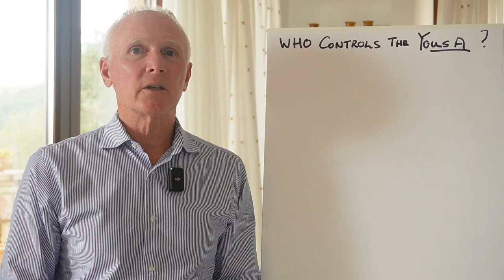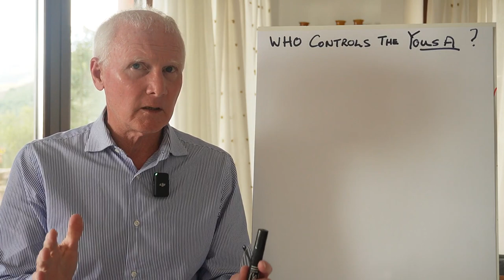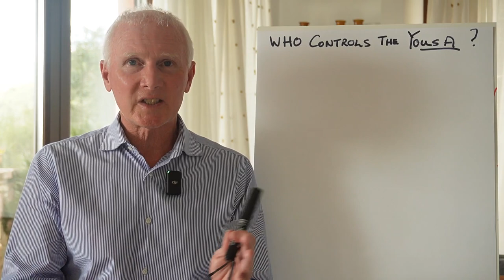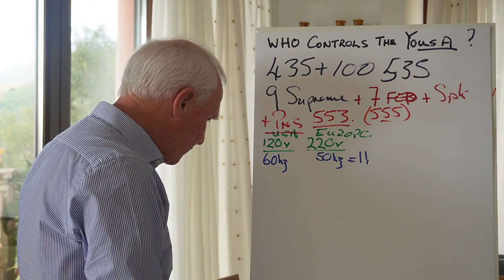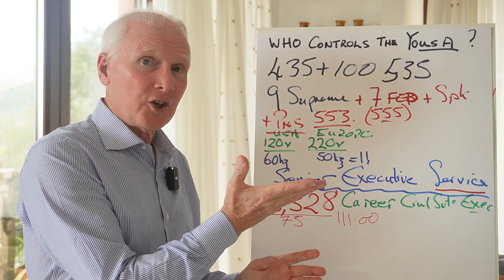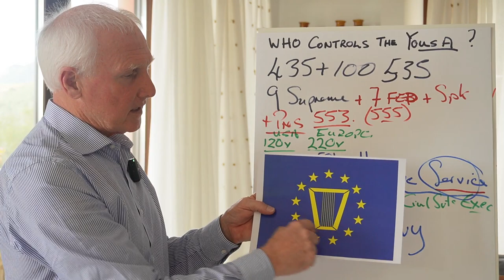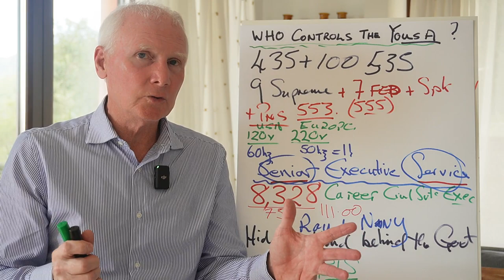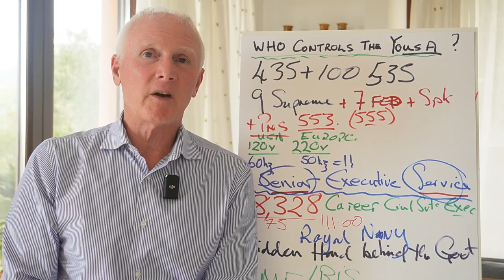Attention All Vassals of The United States Corporation - The SES Manages you.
The "Senior Executive Service" and "Senior Foreign Service" control all legislation in the USA Corporation Bankruptcy Foreclosed upon entity;

If Knowledge is Power then the more you have the more powerful you are, correct?
This information reveals, yet again, the extent to which you do NOT know what TRAPS have been drawn or laid against you and your well meaning but naieve responses of the past are dragging you to a "fate worse that a fate worse than death!"
- BOMBSHELL VIDEO!
Since the 1944 Compulsory/Voluntary (gun against the head) bankruptcy of the 44 Allies signatories at Bretton Woods, comprising 103 countries, which then morphed into the UN, all wealth has been ascribed to the IMF/World Bank (FORMED in 1944) and the BIS (1930). This means that "Common Law Remedy" was abolished (1933 USA) and YOU were pledged as "chattel property" of the US Corporation, as the FEDERAL RESERVE CORPORATION had foreclosed on the US Treasury in 1933.

WE will show you how to undo this clamp they have put on you as
FRAUD VITIATES EVERYTHING!    PLEAD IT!  THEN PROVE IT!

What more can be said! You are being run ragged by the State Institutions, This video deals with EVENTS LEADING UP TO THE united states corp. Bankruptcy 1933 and alerts you to the fact that all members of the US Senate and Congress and Supreme Court are operating under direct instruction and control of the IMF & World Bank and are PAID by these institutions and that The DOJ (AG Merrick Garland and all previous AG's back to 1938) and The Secretary of State  have renounced all allegiance and ties with the US Constitution and are Officers of INTERPOL. Title 22 USC Para 283(a)

IF ALL THESE PEOPLE WERE BEING PAID BY A FOREIGN ENTITY, AND THE US CONSTITUTION AND ANY ALLEGIANCE TO IT HAD BEEN ABANDONED, THEN WOULD NOT THEIR ACTIONS AND RESPONSES MAKE A LOT MORE SENSE?